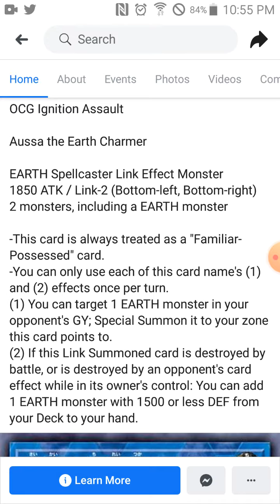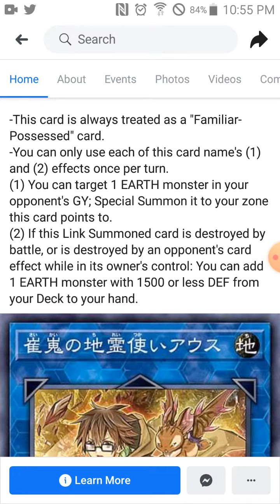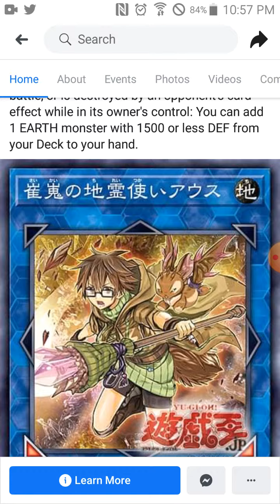New yugioh card - Aussa The Earth Charmer " if only it could revive any monster"